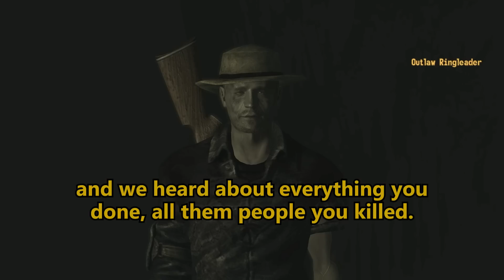Fallout New Vegas - Angel Lee the Duelist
(309) Let's settle this, mano-a-three-manos.

Mods used:
Death's Last Whisper
YaYeet
Fellout
Weapons of the New Millennia
Courier Vests
Helpless Falling
Quick Hacking
The Groovatron NV
PipBoy 2500
No NPC Compass Ticks
Killable Kids
lStewieAl's Tweaks